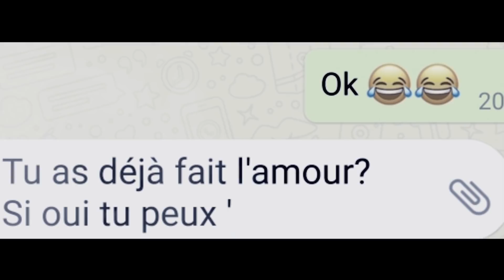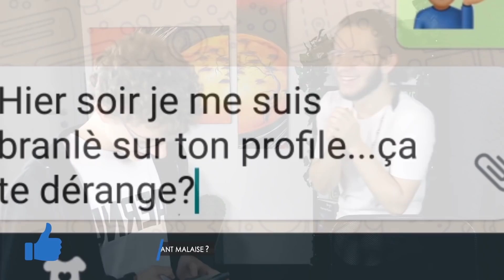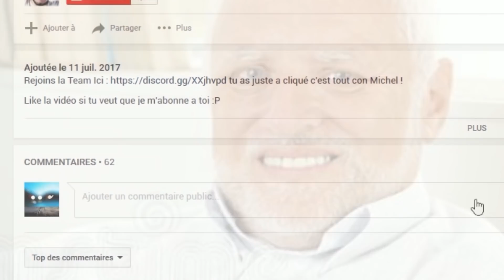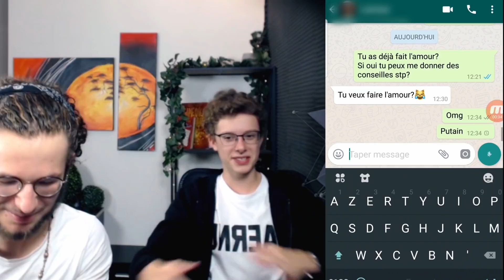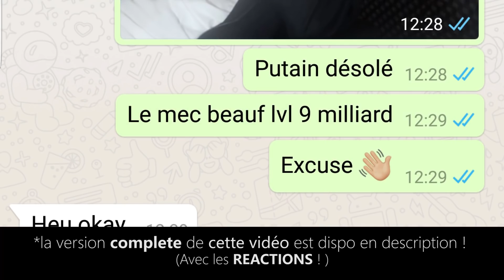CA TOURNE AU CAUCHEMAR... TU PERDS, TU PRANK (-16) ft. Joë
Quand le TU PERDS TU PRANK CHALLENGE tourne au cauchemar. 😱 Notre vidéo a brutalement viré au cauchemar quand nous avons subitement eu l'idée de... vous verrez bien. Les séquelles que nous ont laissées cette aventure ont bouleversé notre existence. A regarder jusqu'à la fin.

Oui, j'en ai bien chié au montage 😂😂

ÇA TOURNE AU CAUCHEMAR... TU PERDS, TU PRANK CHALLENGE (-18)

Rejoins la TeamDiscord pour passer en LIVE !

Je papote souvent par ici

Pour augmenter ta visibilité sur Youtube

Tu veux jouer avec moi ? M'offrir un jeu ?

➜ Steam: barbarnoa
➜ Origin: barbarnoa
➜ Uplay: barbarnoa

Partage Michel !